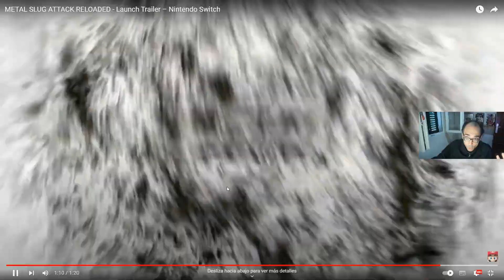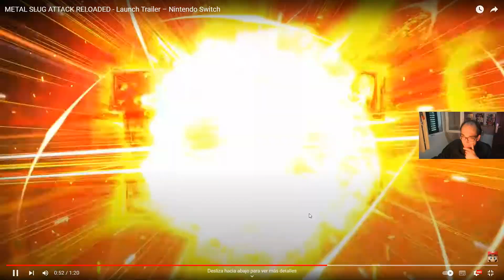Reaccionando al Tráiler de Lanzamiento de Metal Slug Attack Reloaded